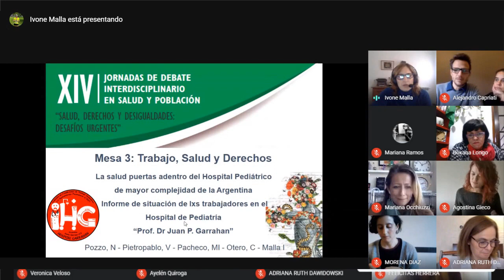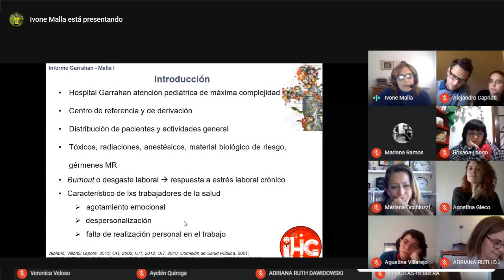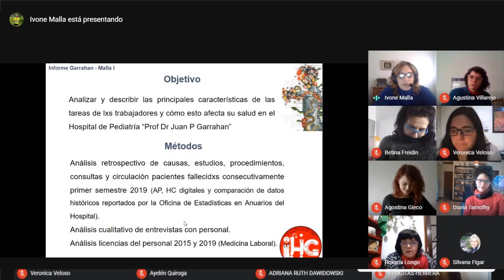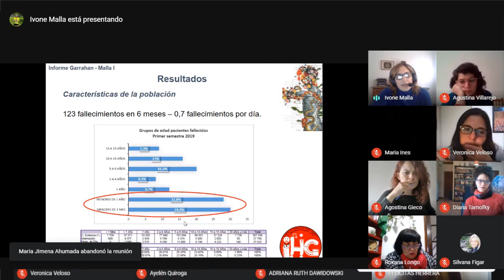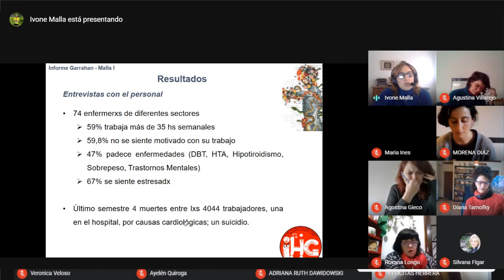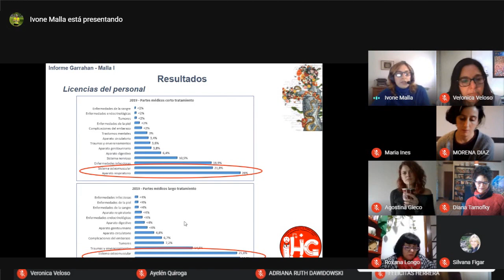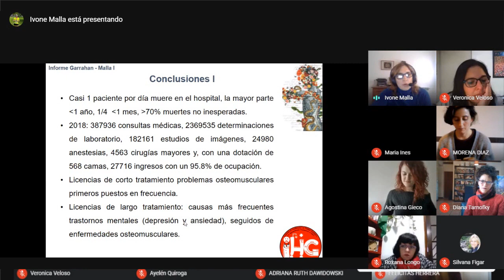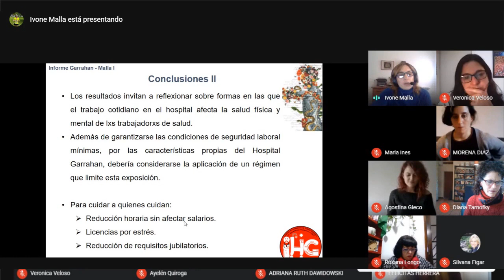INFORME LA SALUD PUERTAS ADENTRO DEL HOSPITAL PEDIÁTRICO DE MAYOR COMPLEJIDAD DE LA ARGENTINA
LA SALUD PUERTAS ADENTRO DEL HOSPITAL PEDIÁTRICO DE
MAYOR COMPLEJIDAD DE LA ARGENTINA
Informe de situación de lxs trabajadores en el
Hospital de Pediatría “Prof. Dr Juan P. Garrahan”
Intervención de compañeras del Htal Garrahan en la Mesa 3 del las XIV Jornadas Nacionales de Debate Interdisciplinario de Salud y Población, Organizadas por el Instituto Gino Germani:

Pueden ver Informe completo en el que se basó la ponencia:
Gracias por mirar y difundir. ✊